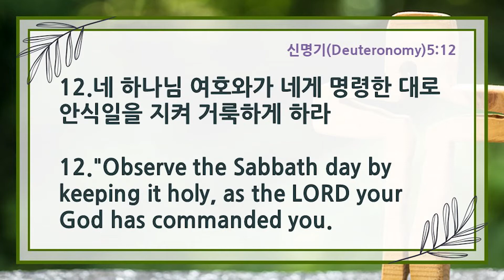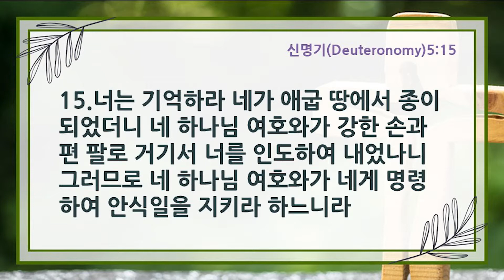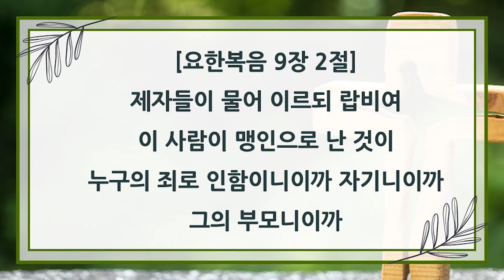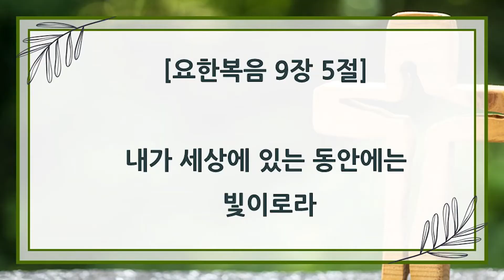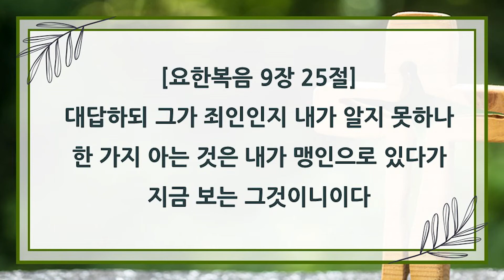200712 주일설교 "안식일엔 기억하십시오."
2020년 7월 12일 주일 예배 설교입니다.
"안식일엔 기억하십시오."

출 20:8~11, 신 5:12~15